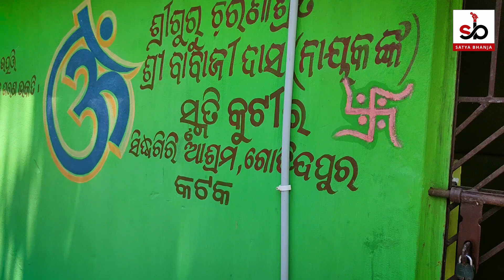Divya Darshan | Malika Place Maa Siddheswari